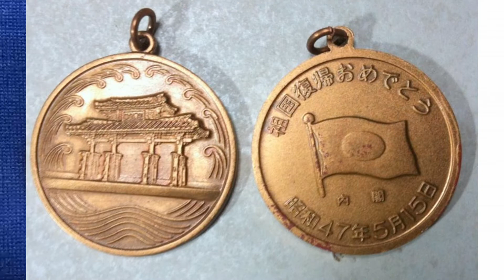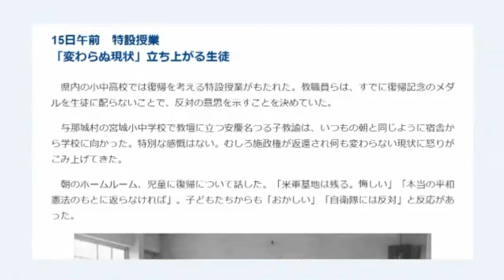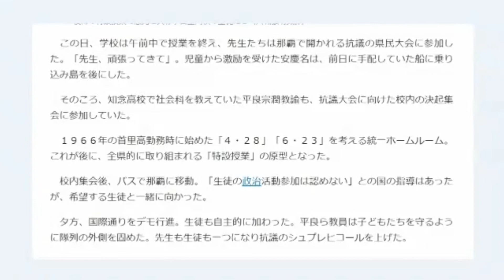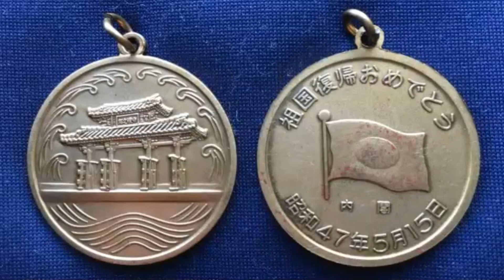沖縄復帰49年目の日 ボギー大佐の言いたい放題 2021年05月15日 21時頃 放送分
2021年05月15日(土)21時放送の ボギーチャンネル です。

本日の放送は、沖縄復帰49年目の日、おめでたい日に怒ってばかりの人達についてです。詳細は動画をご覧ください。ＭＣ

2017年以前の動画はこちらの旧チャンネルです。